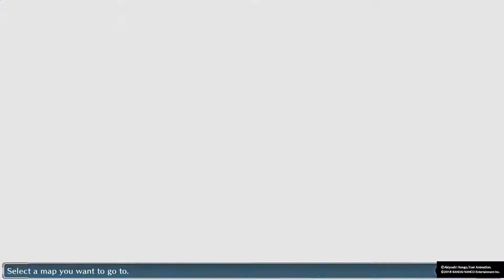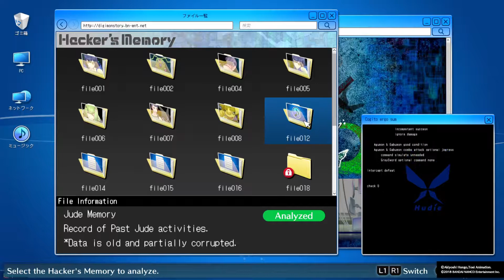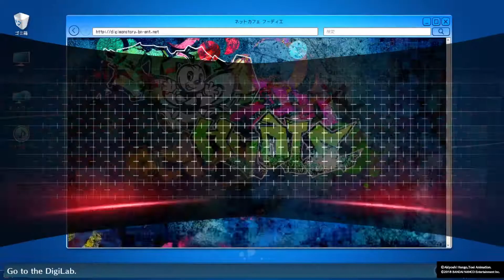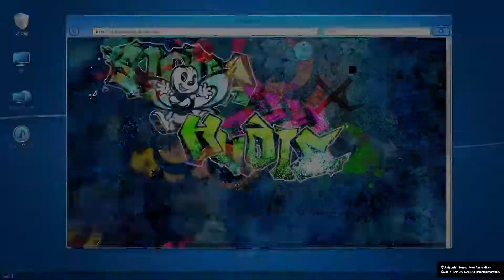Digimon Story: Cyber Sleuth - Hacker's Memory - Parte 63